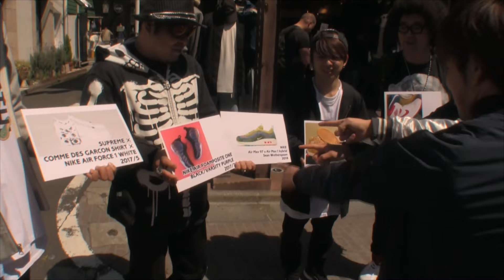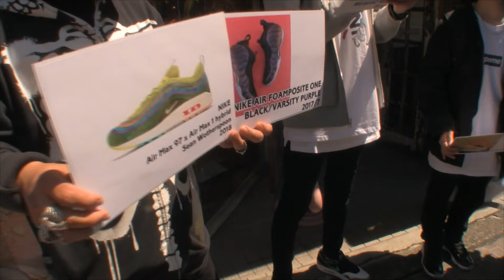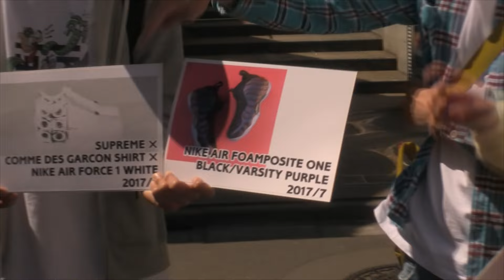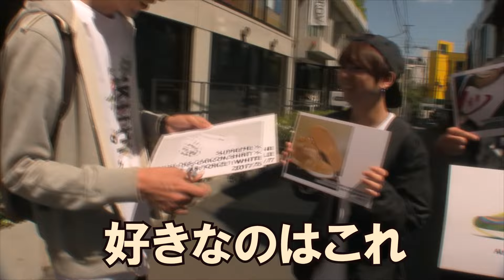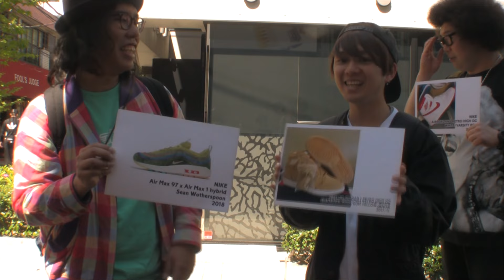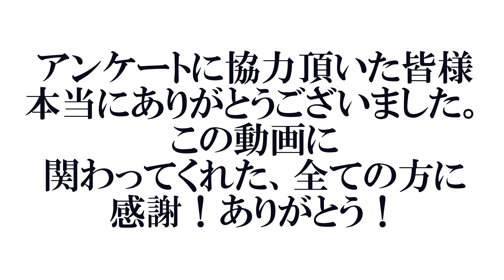原宿で発売予定のNIKEスニーカーどれが欲しいか街頭インタビュー！■初コラボ■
念願のコラボ動画遂にできました！！
先輩スニーカーYOUTUBERと共に原宿で街頭インタビュー！！
青春オーバーランの2人だけでは絶対にできない動画になりました。みんなに感謝しかない・・・。

via.

検証、レビュー、バカ遊び、スニーカー紹介などなどしていきます！